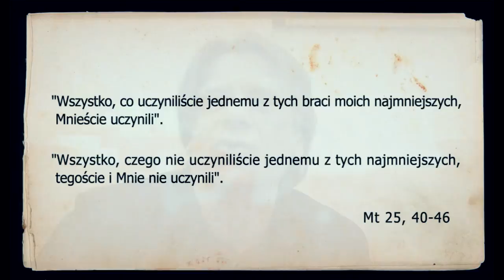Krzysztof Karoń o znaczeniu katolickiej nauki społecznej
Wystąpienie Krzysztofa Karonia na temat nauczania Kościoła katolickiego w kwestiach odnoszących się do zbiorowych problemów społeczności lub też całej ludzkości. Spotkanie z Krzysztofem Karoniem odbyło się w biurze europosła Michała Marusika w Łodzi.